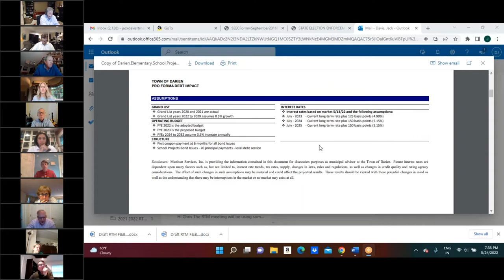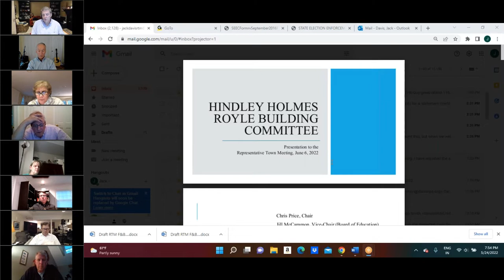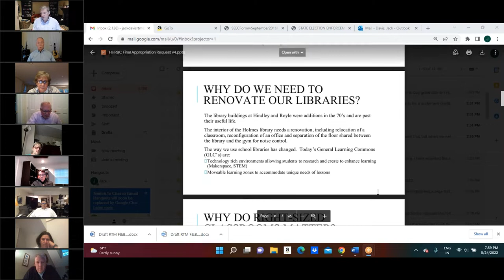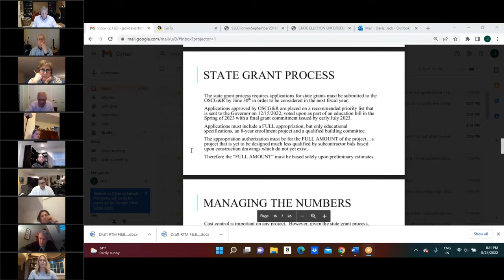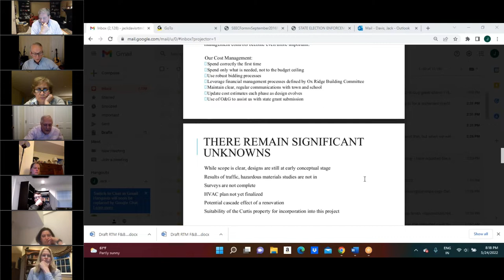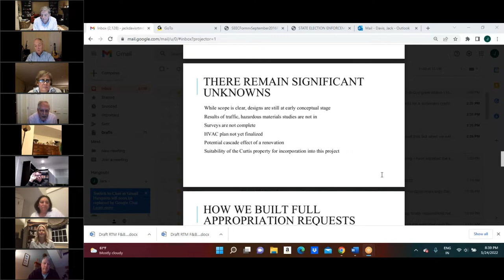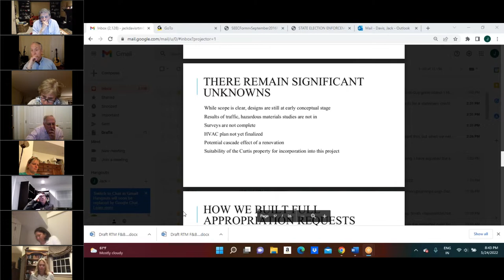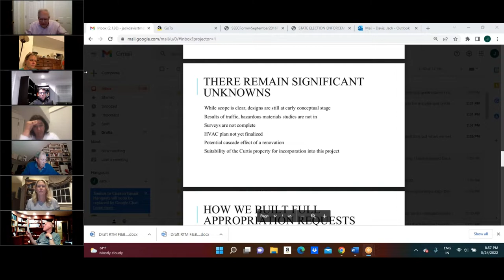RTM Finance & Budget Comm 5-24-2022